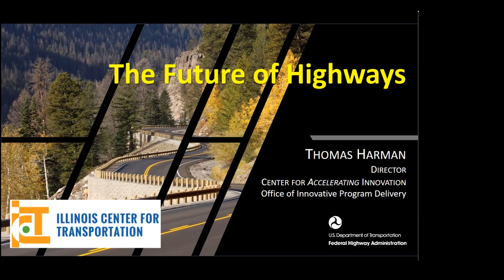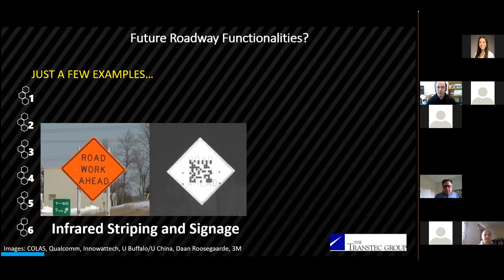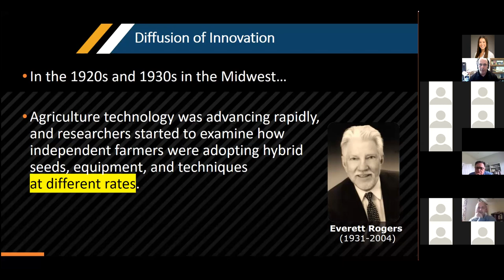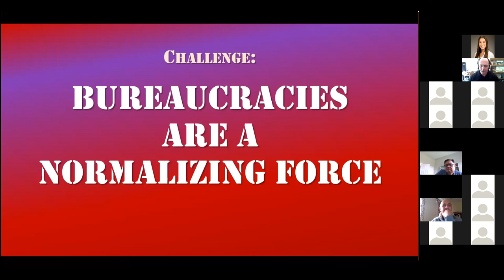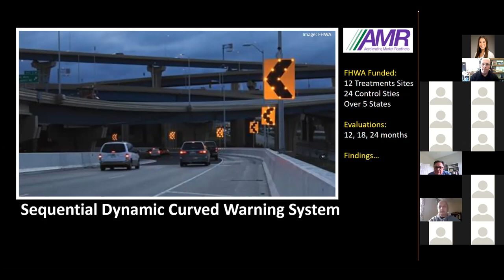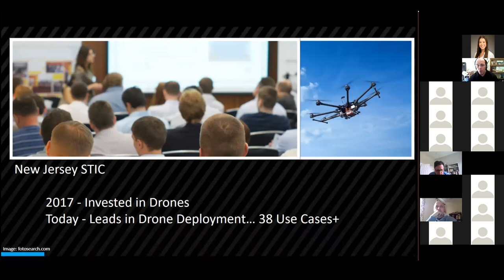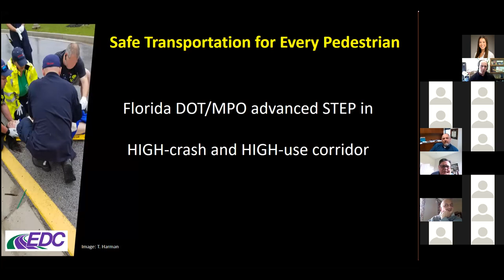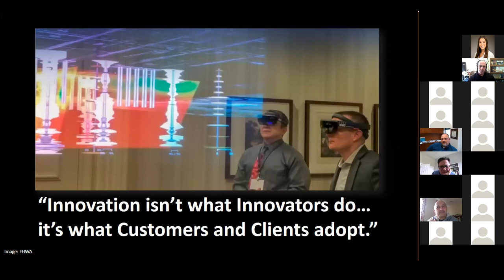Kent Seminar- Tom Harman